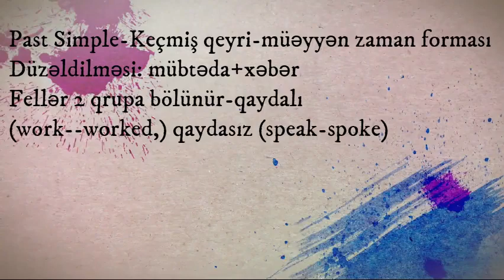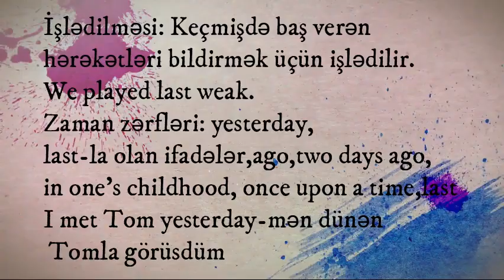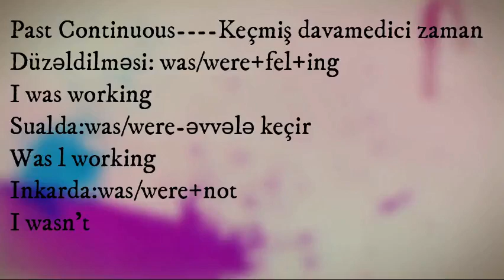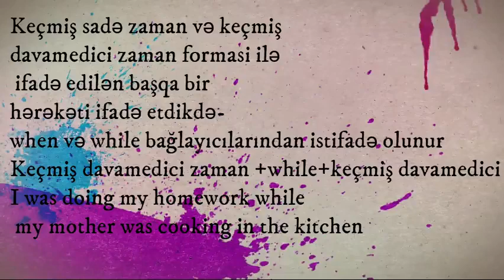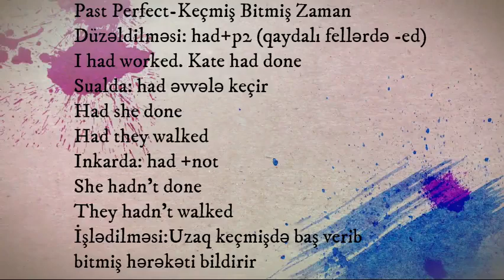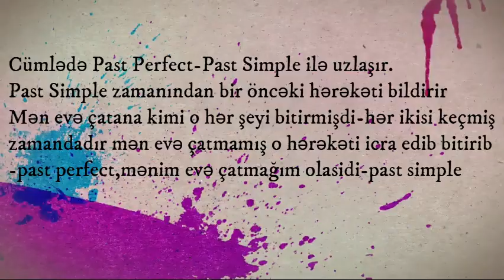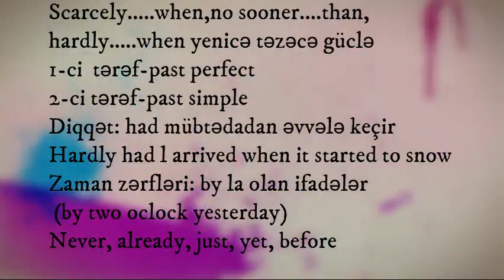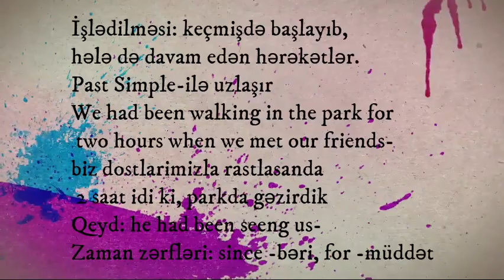Felin zaman formaları-keçmiş zaman formaları | Mahirə Məmmədova | buraxılış imtahanı 2023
Bu kanalda İngilis dili ilə bağlı həftəlik videolar yüklənir, kanalda olan hər bir video müxtəlif mənbələrin,
kitabların analiz olunması ilə ərsəyə gətirilir, buna görə də kanalımızın izləyiciləri üçün mövzuları rahat başa dümək üçün əla imkan yaranır. Əməyə qiymət vermək istyən izləyicilərə "Abunə olun"  xahişimizi
çatdırmaq istəyirik, daha çox insana videolarımızın çatması üçün zəhmət olmasa videolarımızı paylaşın. bizdə faydasız video yoxdur və izləyəcəyiniz hər bir video ingilis dili öyrənmək baxımından faydalı kimi bilinərək tərəfimizdən seçilir.Diqqətiniz üçün təşəkkürlər.
ingilis azeri
ingilis dili dersleri